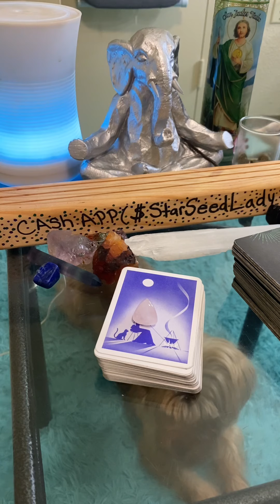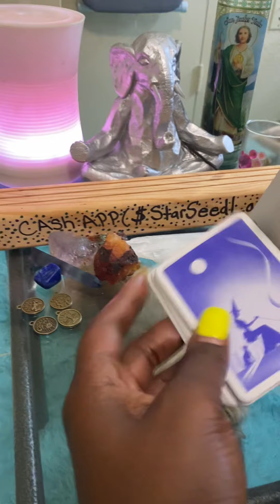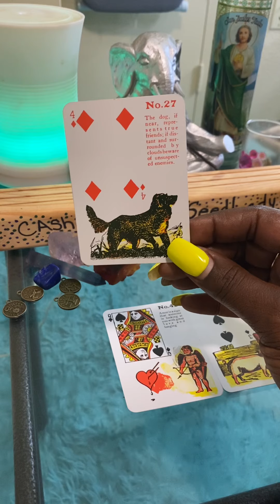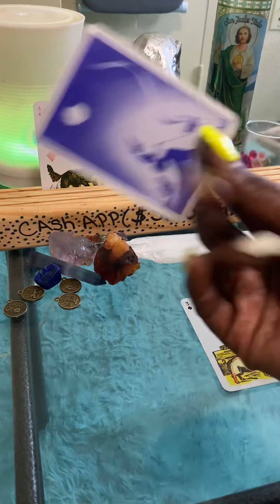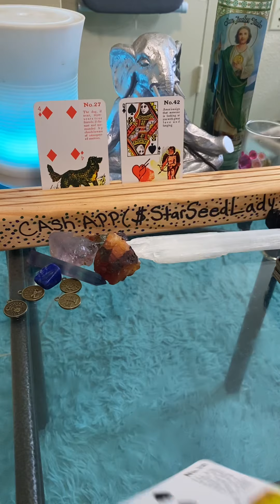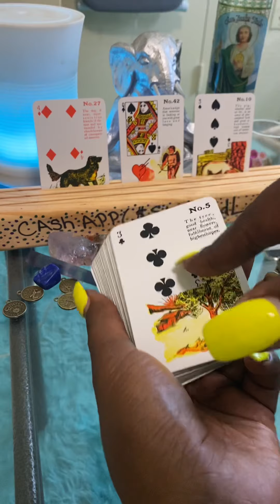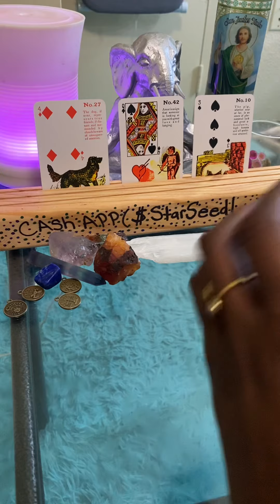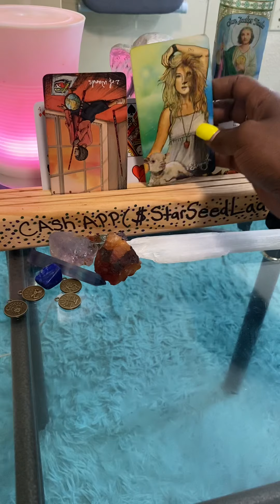Taurus ♉️ General Tarot Reading| Needing To Walk Away From Something 😩